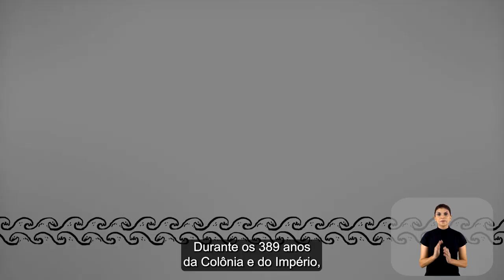Saúde nas diferentes classes sociais